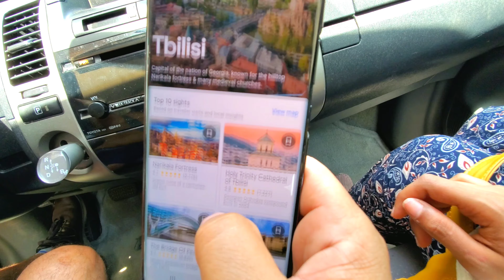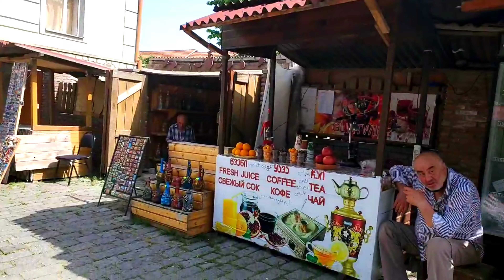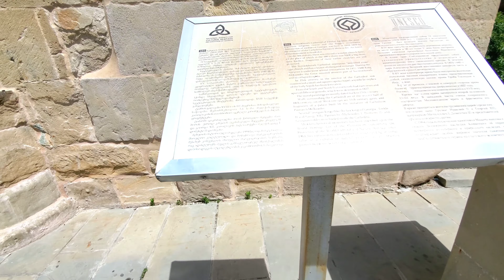Exploring Oldest place of Tbilisi, Georgia - Travel Vlog - Lamyaa's Lens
ABOUT OUR CHANNEL My name is Lamyaa I am from Pakistan currently living in the UAE & working as a Cabin Crew. On my channel Lamyaa's Lens you will find cooking videos, travel vlogs, Informative tips and much more.